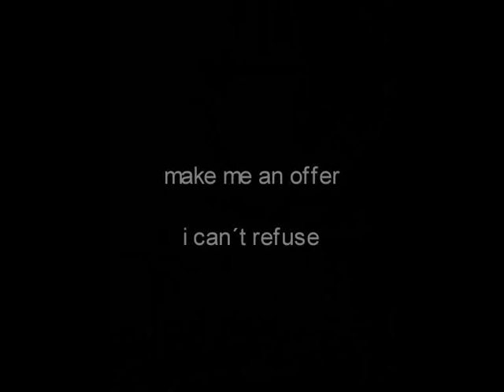The Godfather - Piano Arrangement - "Godfather Waltz" and "Love Theme" - Matthias Dobler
Piano Arrangement of the Godfather Theme, including "The Godfather Waltz" and "Love Theme".
Arrangement and played by Matthias Dobler

or google for "Pianomotions"